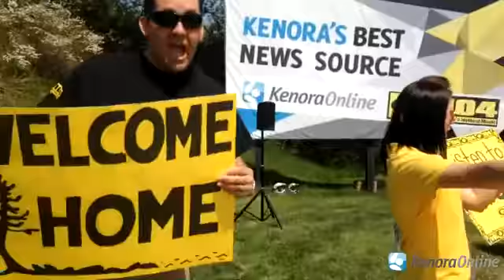Kick off to Summer16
Q104 and KenoraOnline staff line the greenbelt along Kenora's harbourfront to welcome back summer residents and kick off Summer '16.